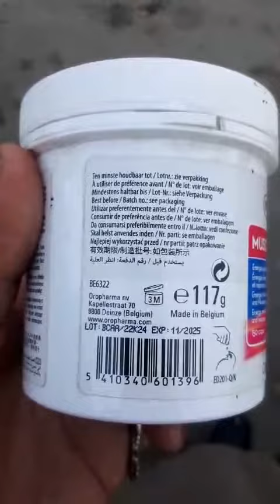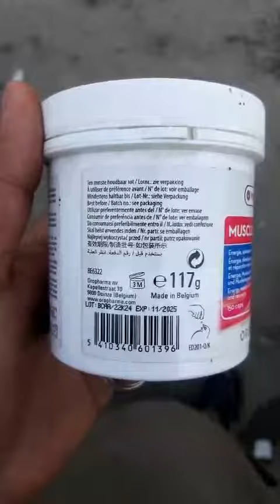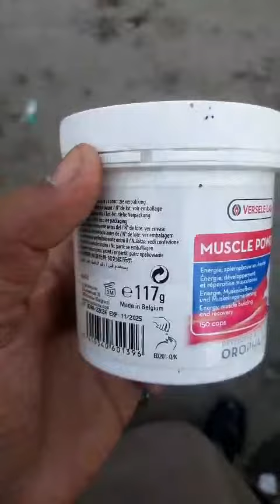VERSELE-LAGA PRODUCT MUSCLE POWER FOR PIGEONS FEATHER